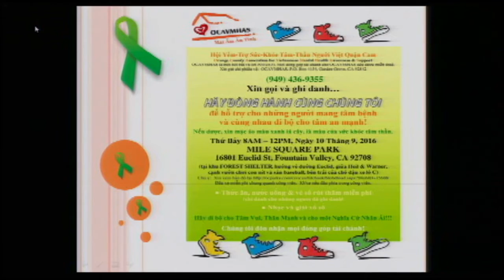VIET VIEW SUC KHOE TAM LY GIA DINH CONG DONG 2016 07 17 P1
VIET VIEW SUC KHOE TAM LY GIA DINH CONG DONG 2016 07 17